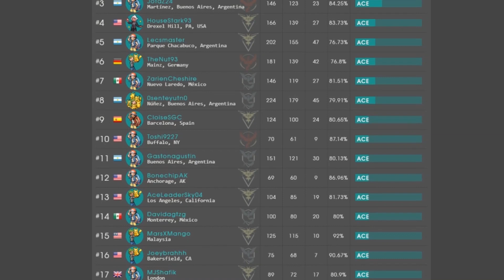¡LOS INVITO AL MUNDIAL DE PVP SANTIAGO 2019!-POKÉMON GO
¡Los dejo invitados al mundial de pvp de Santiago este 17 de agosto!
link de los open:Jueves 12:00

Jueves 16:00